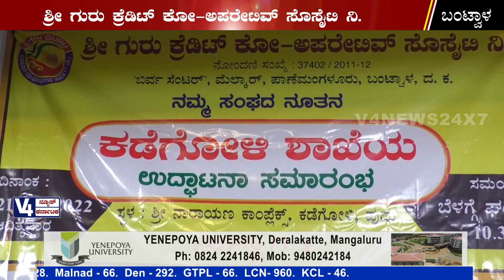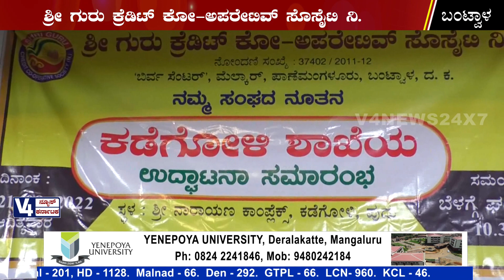ಶ್ರೀ ಗುರು ಕ್ರೆಡಿಟ್ ಕೋ- ಅಪರೇಟಿವ್ ಸೊಸೈಟಿ ನಿ. ನೂತನ ಕಡೆಗೋಳಿ ಶಾಖೆಯ ಉದ್ಘಾಟನಾ ಕಾರ್ಯಕ್ರಮ